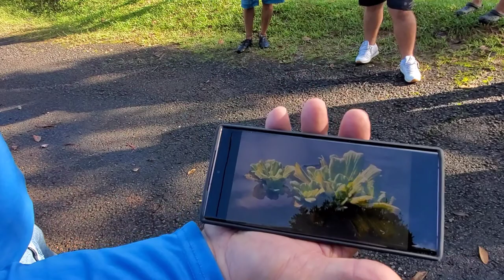Limpieza del Lago Garza, (Invasión de plantas)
Limpieza del Lago Garza!!!